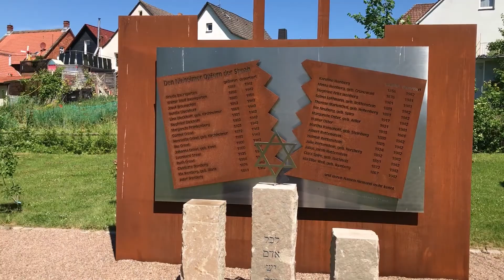Rundgang Jüdischer Friedhof Nieheim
Da wir uns im Jüdischen Gedenkjahr befinden, dachte ich zeige ich Heute mal den Jüdischen Friedhof von Nieheim.
Wer mich und meine Bilder Unterstützen möchte, kann dieses mit einer Spende über meinen Paypal-Link machen.

oder per Kryptos
BTC: bc1qtr5ncz9wcvg52506q78lvkt09l8w2j3k98v3le
ETH: 0xdc2A19B7a06A0970175b251b2A136BA792ed8c7c